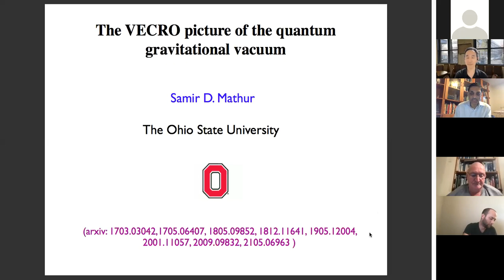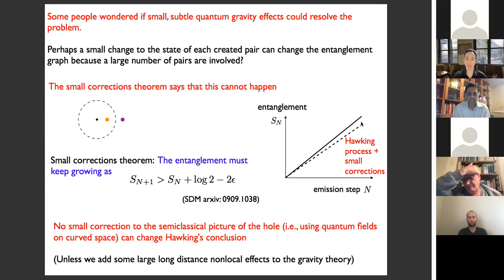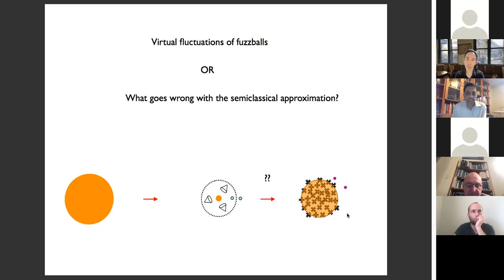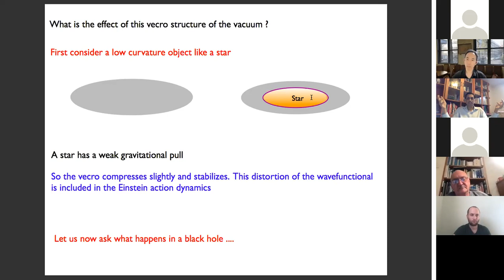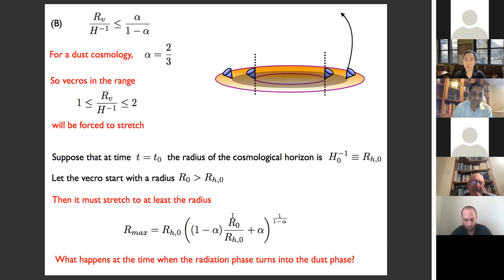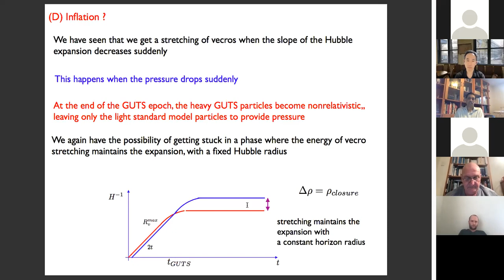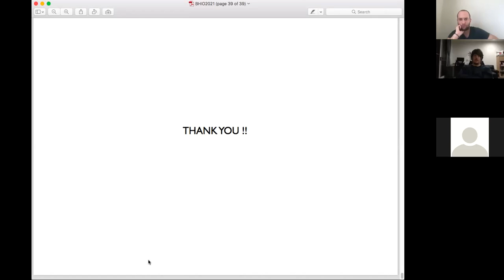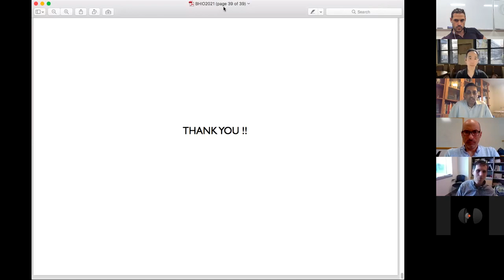Samir Mathur - The VECRO picture of the quantum gravitational vacuum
Abstract: The black hole information paradox gives a new picture of the gravitational vacuum. Instead of just having quantum gravity fluctuations at the planck scale, we have virtual fluctuations of black hole states with all radii upto the scale of the cosmological horizon. The natural suppression of fluctuations to large black hole states is offset by the large degeneracy of such states. These fluctuations, called vecros, provide an extra source of energy when the expansion power law undergoes a change. Thus the dynamics of vecros may provide the energy needed to drive inflation, account for the cosmological constant today, and provide the Early Dark Energy (EDE) needed to resolve the tension between the Hubble constant values obtained from early and late time observations.